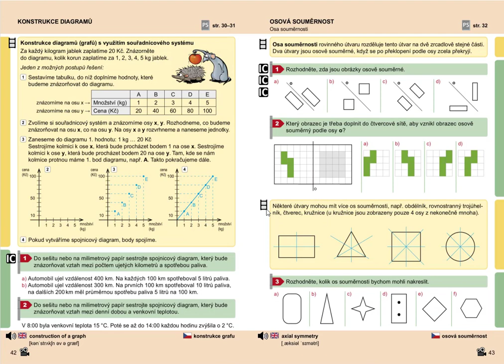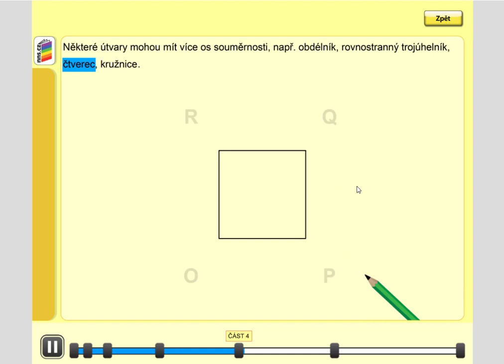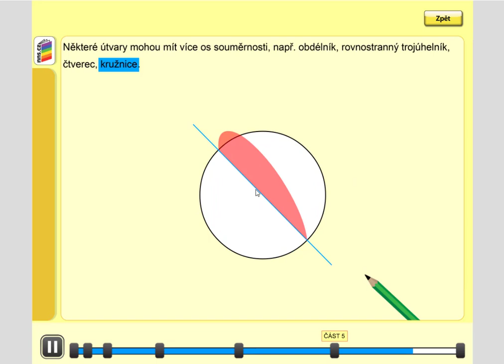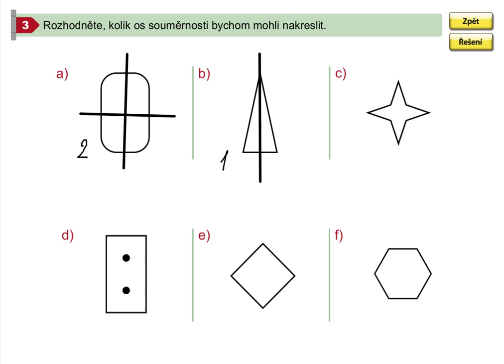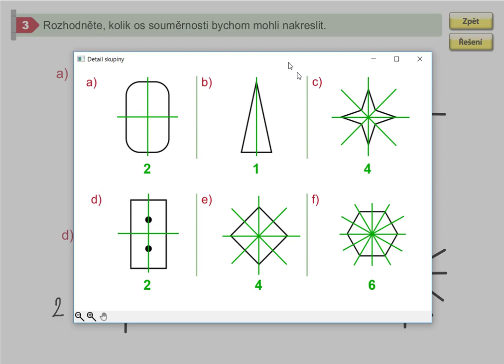Více os souměrnosti (1. stupeň ZŠ), Geometrie pro 5.roč., str. 43, cv. 3